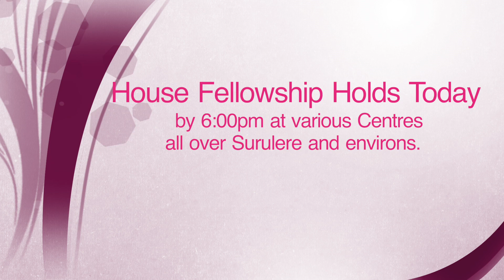NEWS WEEK: 09-06-2019